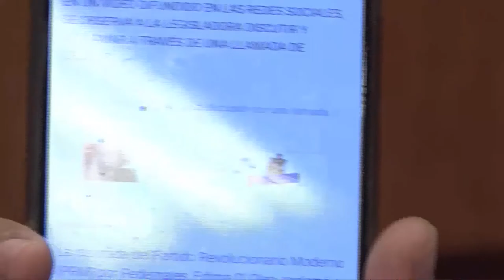Asalto a un coronel en San Cristóbal demuestra delincuencia tiene al país patas arriba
Asalto a un coronel en San Cristóbal demuestra delincuencia tiene al país patas arriba  Lo cuenta Omar Peralta